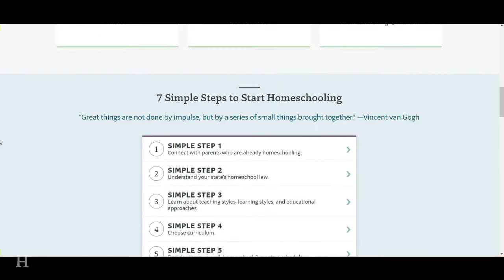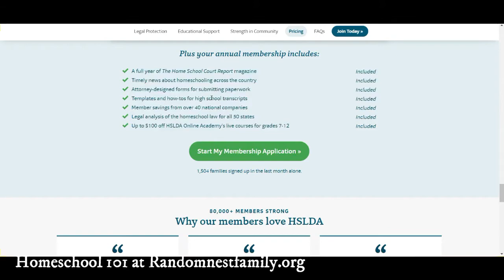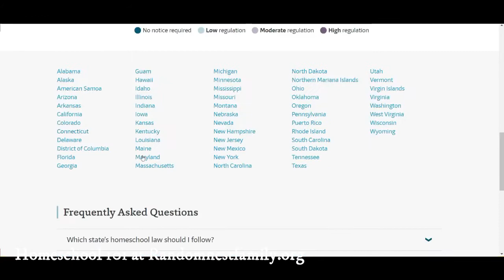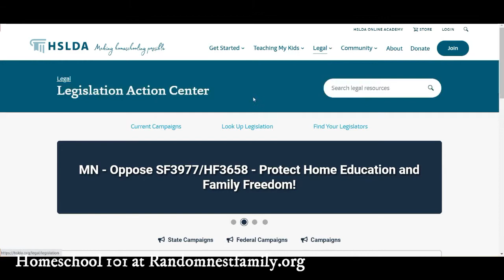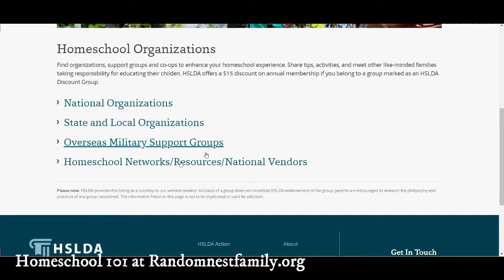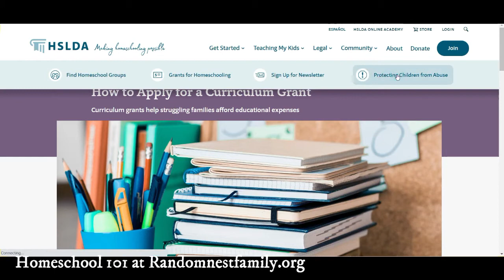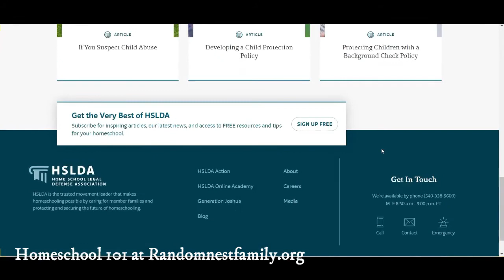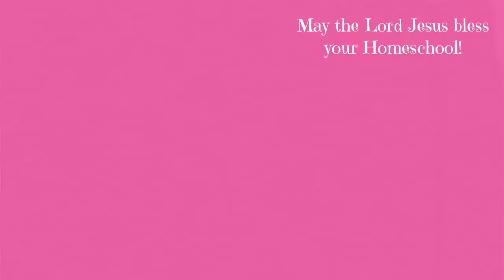All About the HSLDA Secrets Revealed! | How to Be Protected